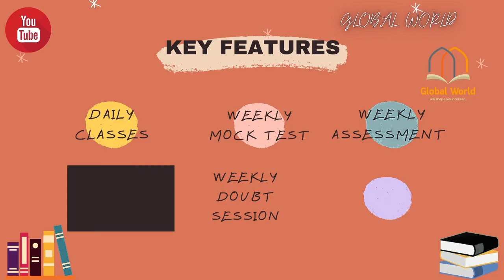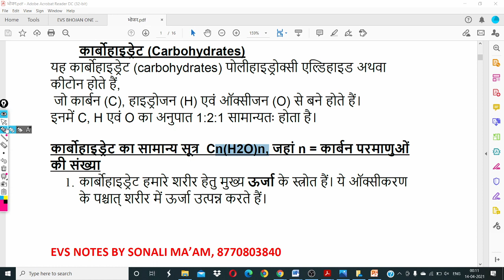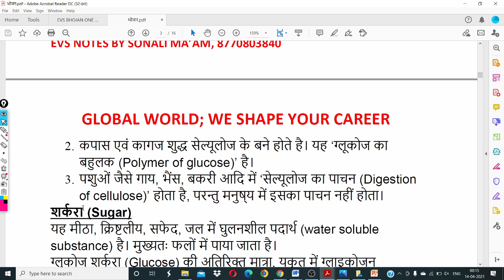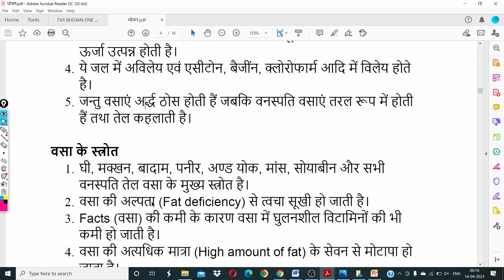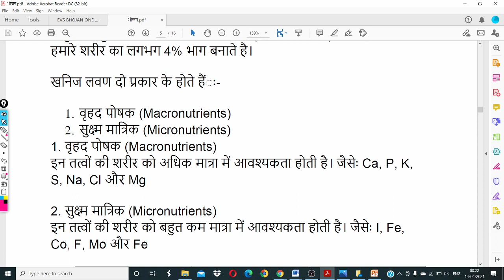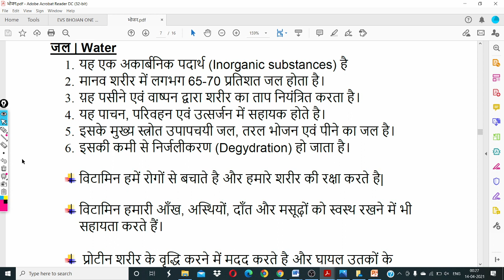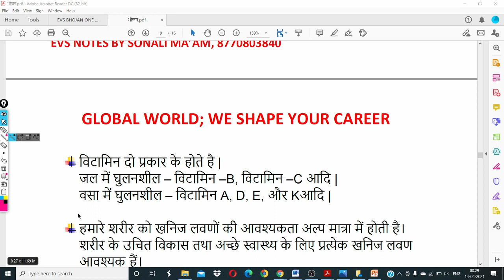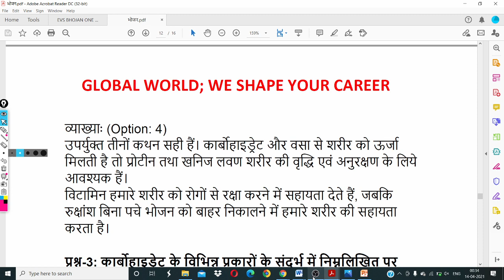भोजन के घटक || MPTET SPECIAL CLASS L1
WORLDWILDLIFE DAY
#'विश्व_वन्य_जीव_दिवस'
REET_OLD _PAPERS
MPTET मैथ इंग्लिश ,
Mptet hindi,
Grade3  crack exam,
CTET_FINAL _REVISION
Mptet all subject,
Mptet math,

Mptet math,
Mptet English,
Mptet baal manovigyan,
Mptet sanskrit ,
Mptet hindi,
MPTET मैथ,
 MPTET संस्कृत,
MPTET बालमनोविज्ञान,
MPTET इंग्लिश,
3rd grade ki taiyari kaise kare
Third grade ki taiyari kaise kare
3rd grade teacher ki taiyari kaise kare